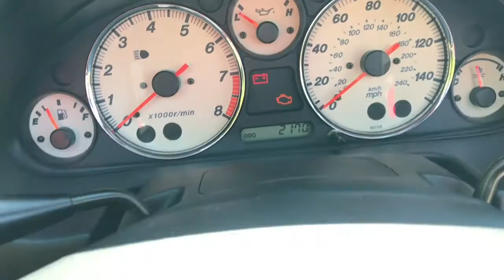Absolute Classic Cars, 2003 Mazda MX-5 interior presentation